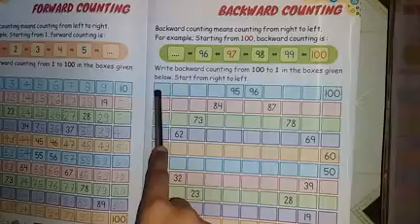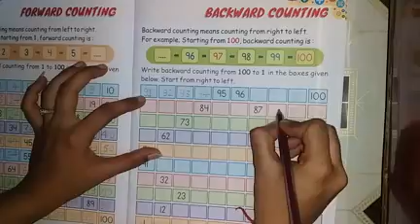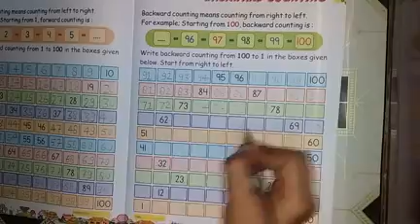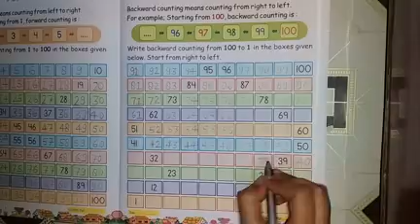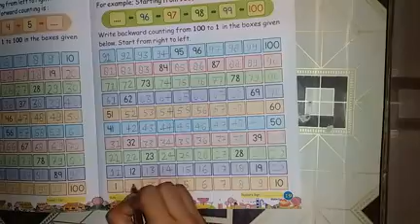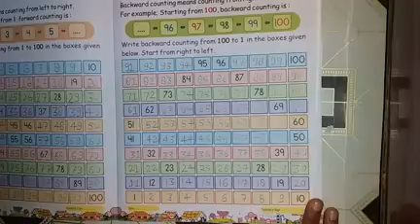Prep Video For S A 1 Video 7